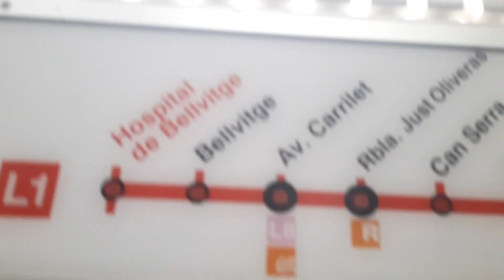Metro L1 Trayecto Av. Carrilet - Can Serrá serie 4036